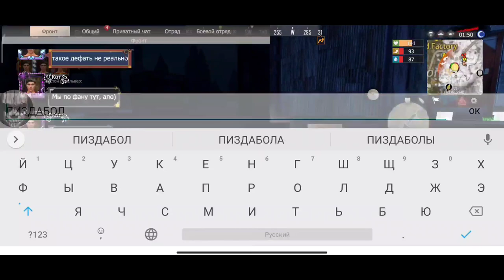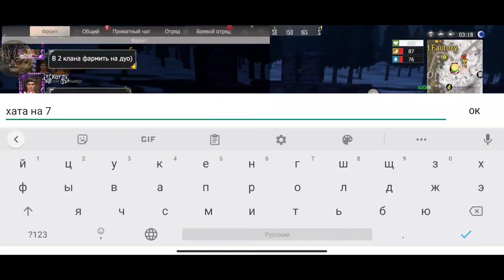Ban2Win VS GYDRA™ Онлайн рейд. Прощай кот! Last island of Survival: Unknown 15 Days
Вообщем все, с котом все кончено, мы с ним поругались окончательно у него теперь свой клан! он хотел унизить меня, а в итоге получил сам по лицу; ещё и показал какой он внутри гадкий, мерзкий, скользкий тип!

МОЙ ДС: Xardlor YouTube#3777